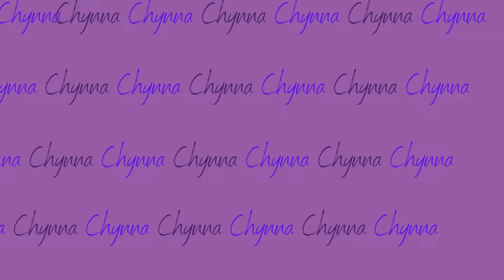UNDER THE GROUND Ep. 30- Mmmk Wheel x "Kickstand (REMIX)" [REACTION]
UNDER THE GROUND Episode 29

@chybc_sharp (IG,TikTok,Tagged)
@SillySweetie_52 (sc)
@CHYBCSHARP (Stationhead)